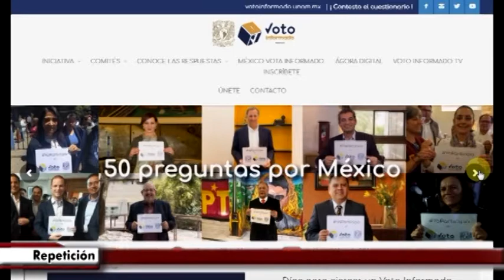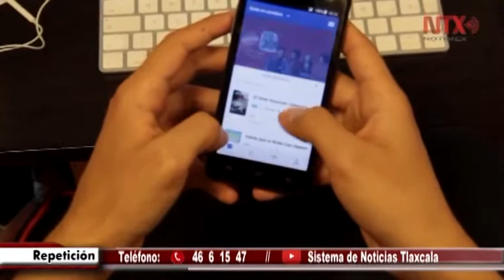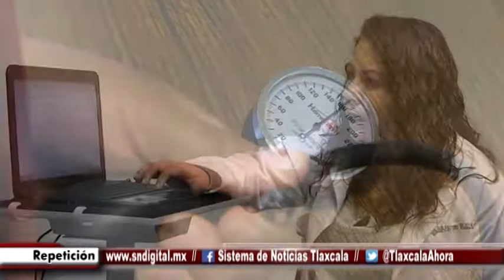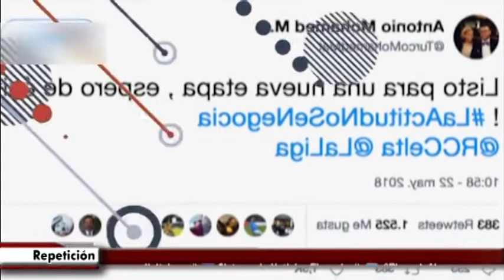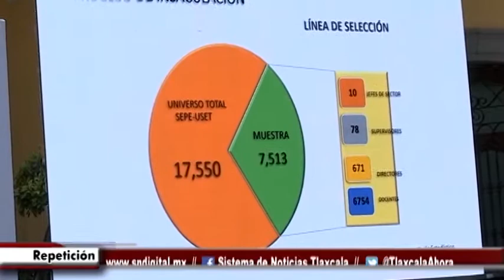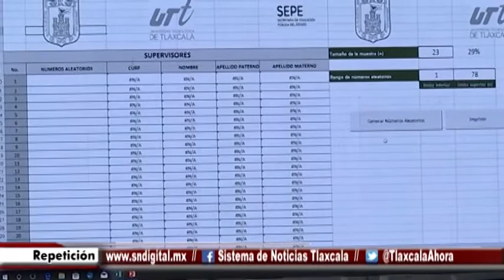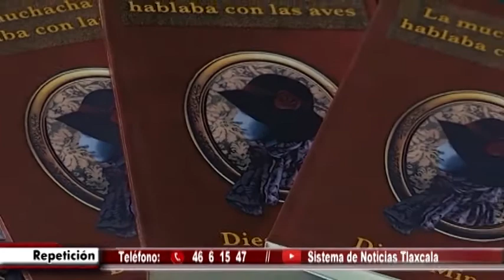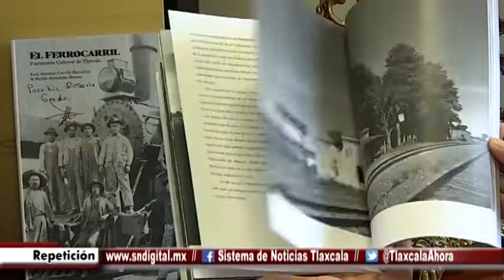NOTICIERO EMISIÓN NOCTURNA - 23 DE MAYO DE 2018